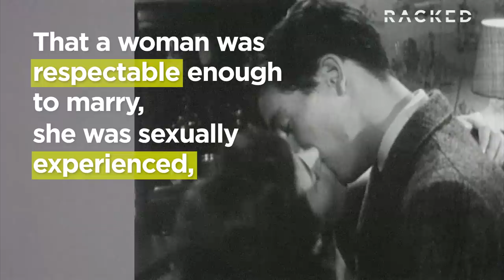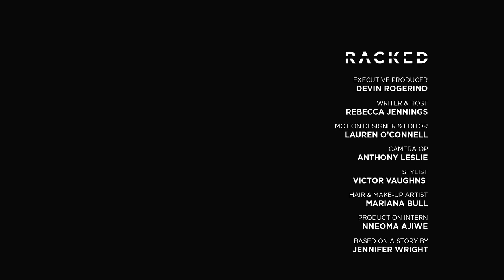How The Little Black Dress Became Sexy | History Of | Racked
A look into the history of the little black dress and how it came to be an essential part of women's wardrobes.